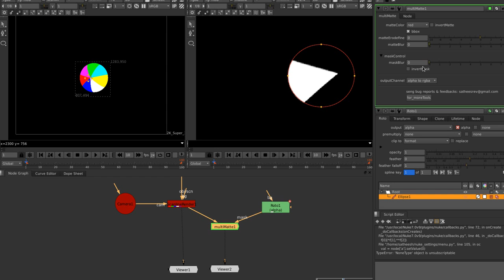multimatte gizmo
multimatte gizmo for foundry nuke.